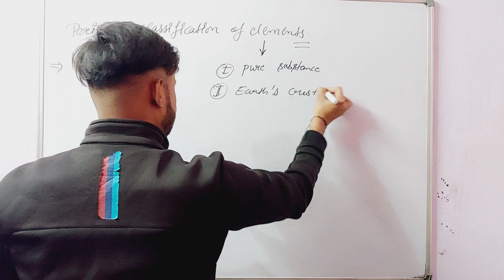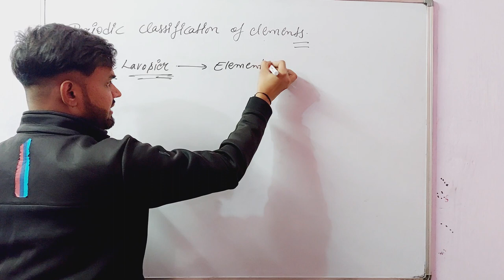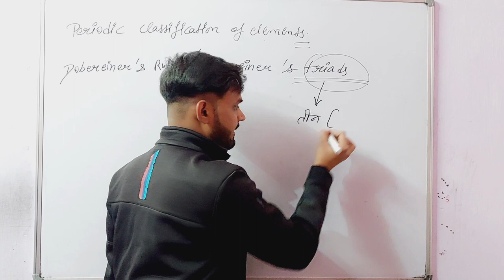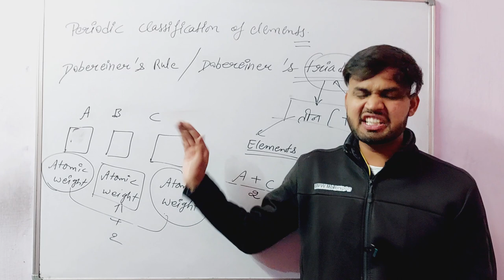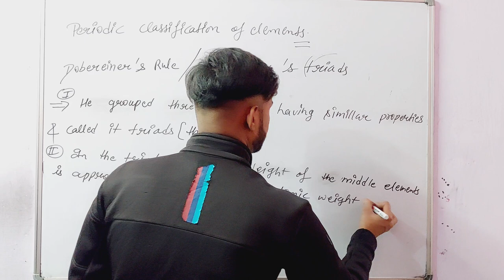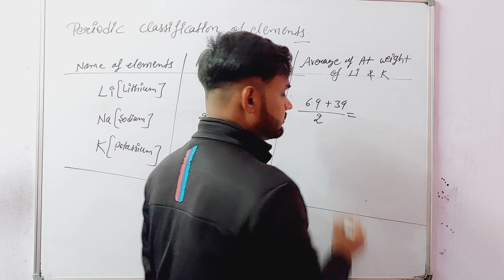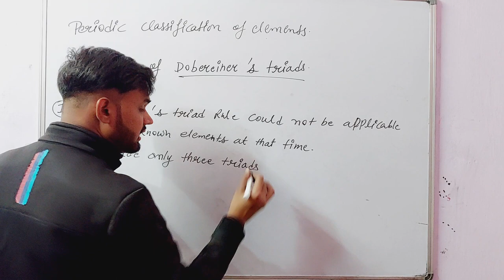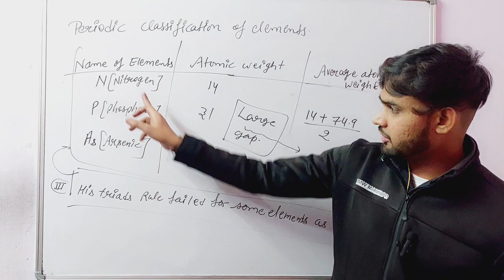Classification OF Elements !! Dobereiner Triads !! P-02 By Ajay Ahlawat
Classification OF Elements !! Dobereiner Triads !! P-02 By Ajay Ahlawat-Social Media Changer

1.This video has no Negative impact on the original works(It would actually be positive for them)
2.This video is also for teaching purpose.
3.It is not transformative in nature.
4.We only use bits and pieces of videos to get the point across where necessary.

Youtube videos of Ajay Ahlawat-Social Media Changer